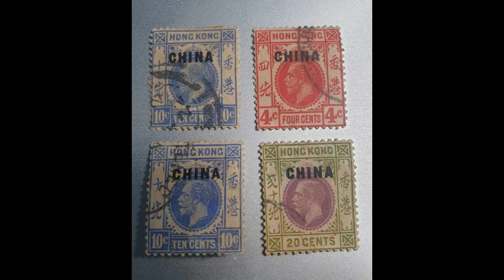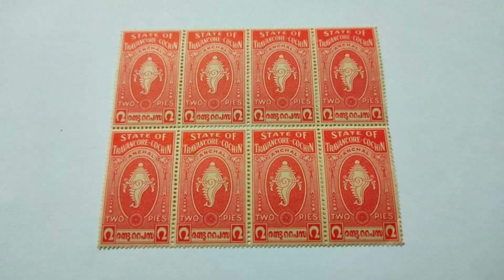most expensive stamps with high catalog value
stamps with high catalog value